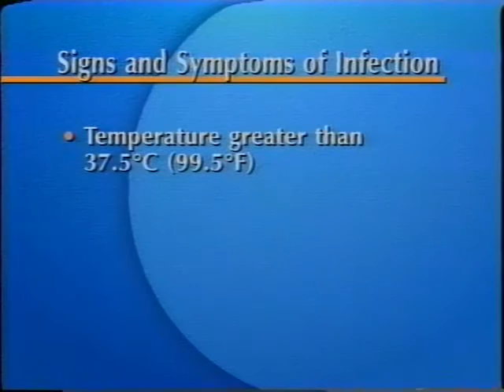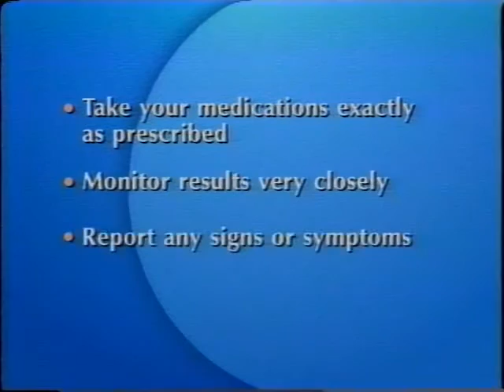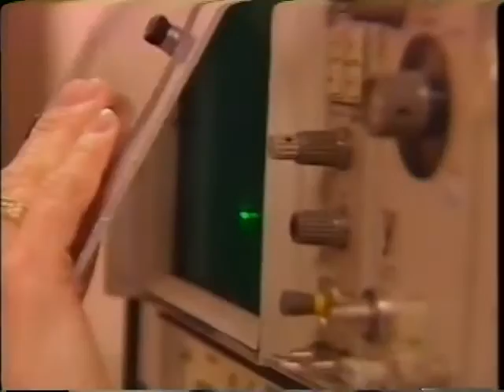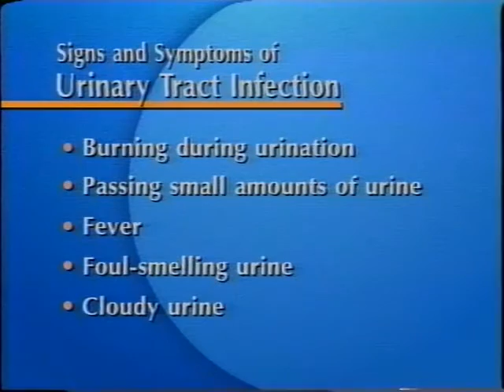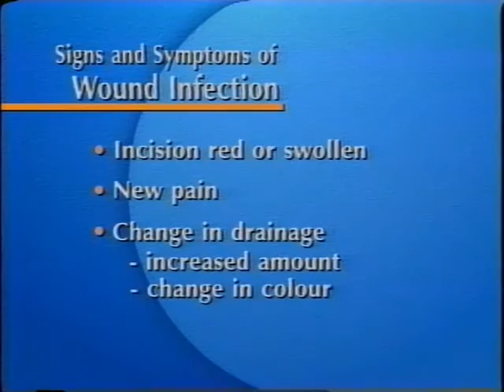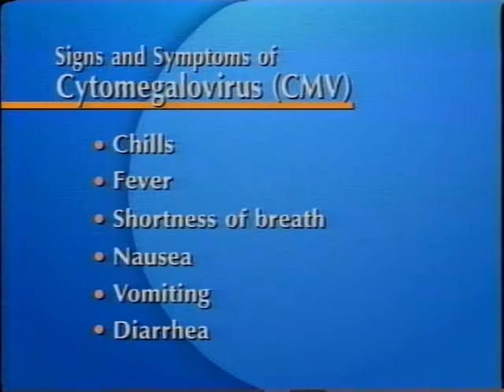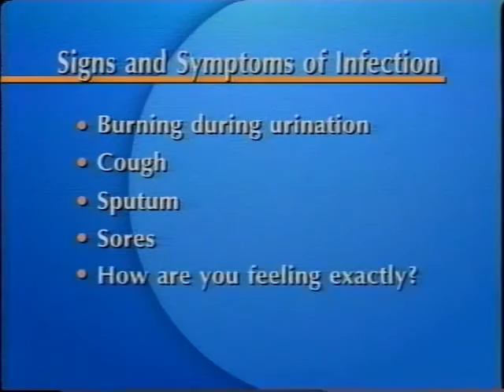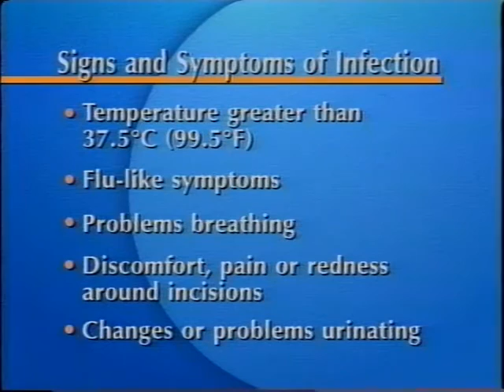Infection after Transplantation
Multi-Organ Transplant (MOT)